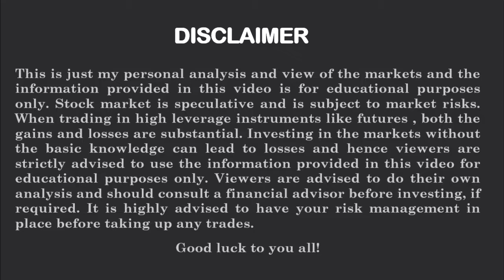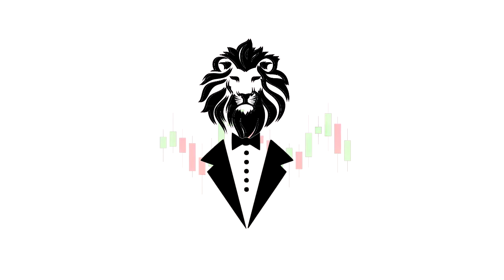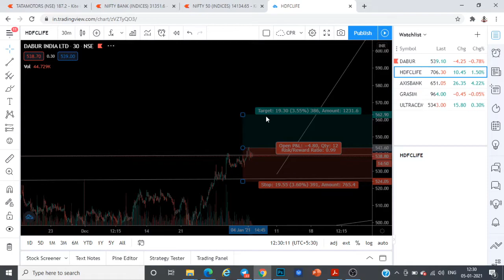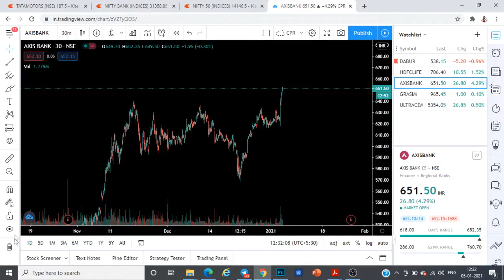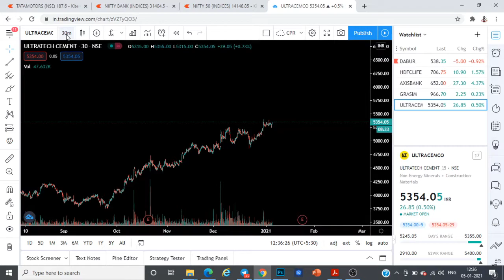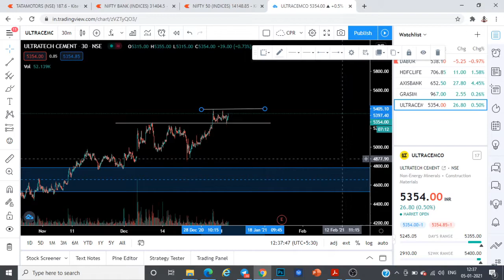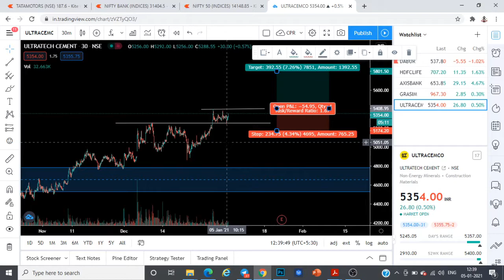TOP 5 STOCKS TO WATCH OUT | MARKET ANALYSIS by Praful Kulkarni | Alpha Leo Capital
These are the 5 stocks on my watchlist which can potentially give a huge breakout. Do your analysis before taking trades.